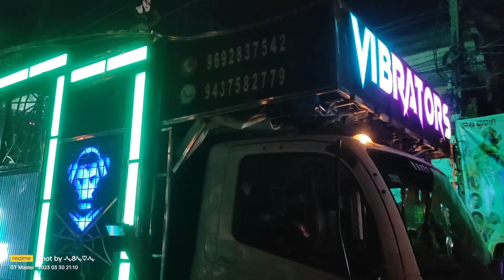RAMA NAVAMI RE GHANTILA THE GRAND DADY//VAIBRETORS BHADRAK